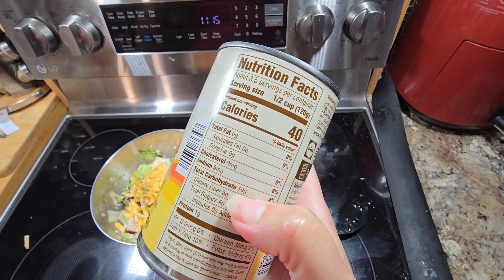Sept 9 So one thing did go well